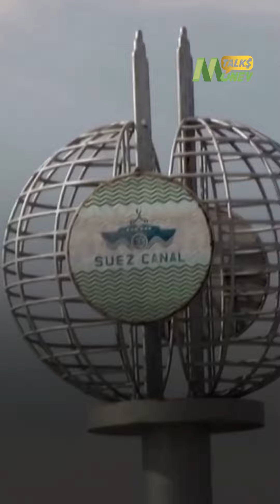«سيزيد القدرة الاستيعابية للقناة».. إليك ما لا تعرفه عن مشروع الازدواج الكامل لقناة السويس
«سيزيد القدرة الاستيعابية للقناة».. إليك ما لا تعرفه عن مشروع الازدواج الكامل للمجرى الملاحي لقناة السويس